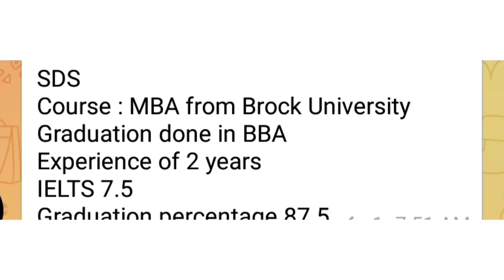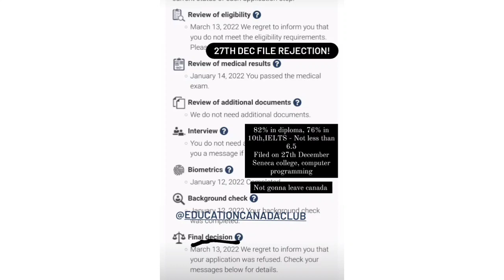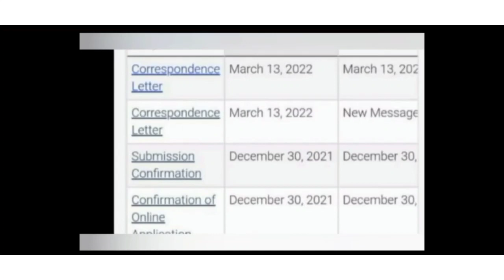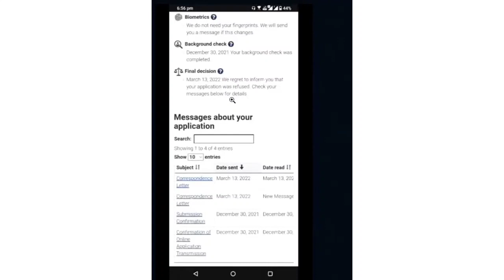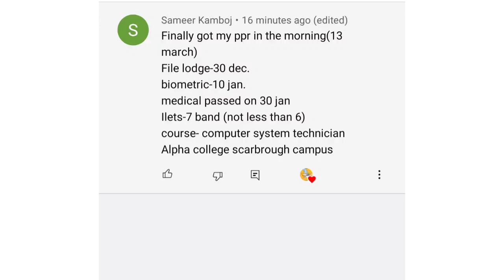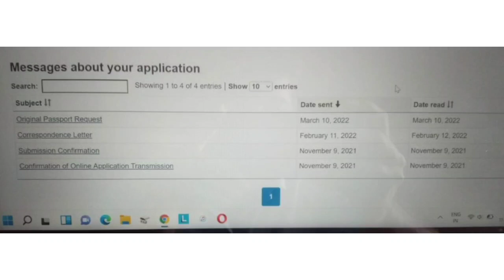13 March ppr timeline canada/ppr timeline canada/canada ppr timeline/IRCC new update/lets fly mannu